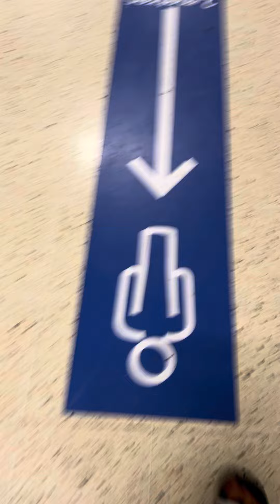My G got mad drinks